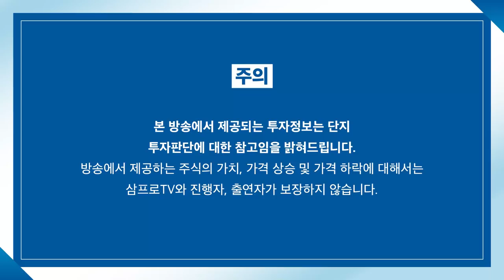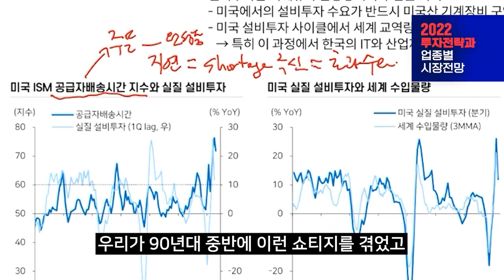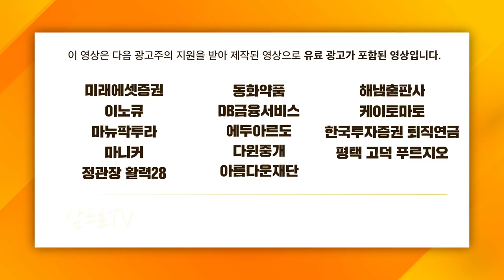[글로벌마켓 브리핑] 2022년, 중국 정부가 리스크를 낮출 이유가 있다? f. 미래에셋증권 송승훈 선임매니저